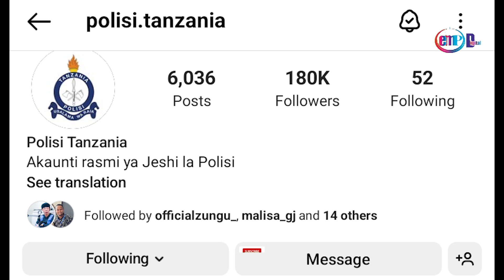RAYVANNY AFUNGWA MIAKA 30 JELA KWA KOSA LA UNYANG'ANYI" JESHI LA POLICE WAMETOA TAARIFA